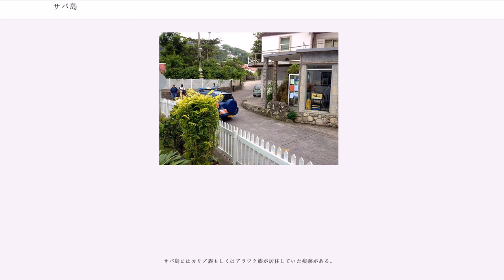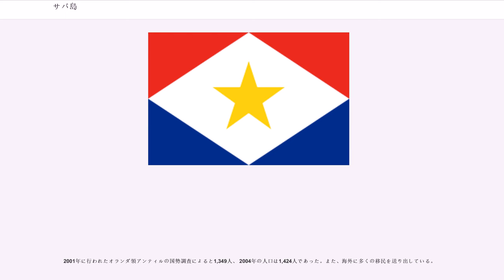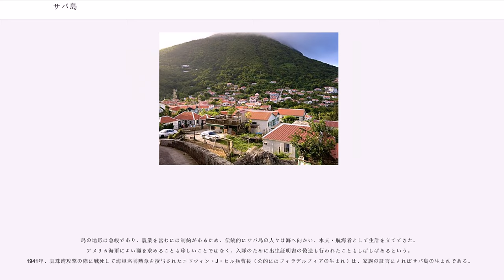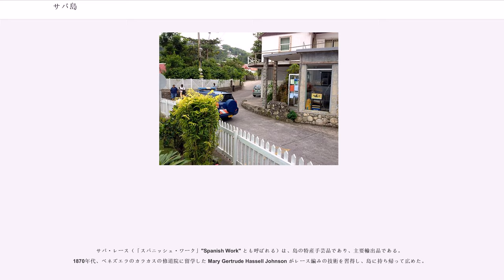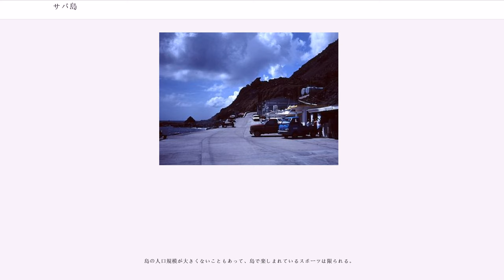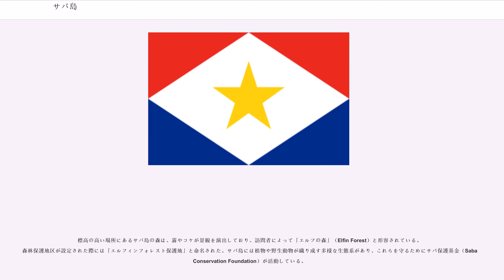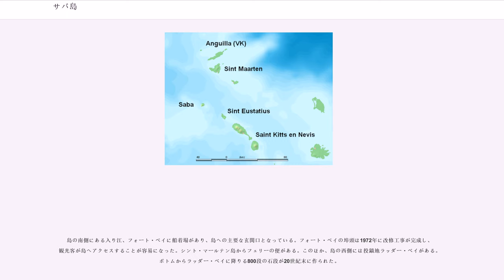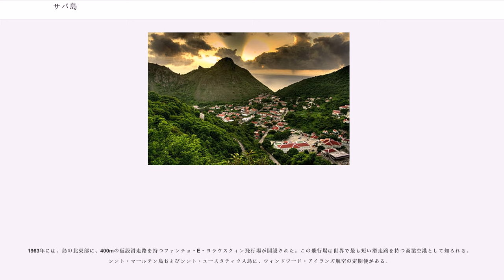サバ島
サバ島（サバとう、）は、カリブ海のリーワード諸島（小アンティル諸島北部）にある、オランダ領の島である。断崖絶壁に囲まれた小さく急峻な火山島で、島の中央にそびえるシーナリー山（887m）はオランダ領土の最高峰である。

行政上はオランダ本国に属する特別自治体（）であり、BES諸島（カリブ・オランダ）と総称される地域のひとつである。

実際の発音に近づけた表記をすれば、セイバ島（）となる。島の名 "saba" は、アラワク語で「岩」を意味する "siba" が語源だと考えられている。

サバ島は、カリブ海に所在するオランダ領の6つの島々（旧オランダ領アンティル）のうち、小アンティル諸島北部のリーワード諸島に属するいわゆるSSS諸島の一つである。

シント・マールテン島の南西、シント・ユースタティウス島の北西に位置する。

サバ島の陸地面積は13 kmで、これはオランダ領アンティルを構成していた島（自治体）の中では最も小さい。シーナリー山 (887 m)を中心に形成された急峻な火山島であり、島の外周はほとんどが断崖絶壁となっている。シーナリー山は、オランダ本国の最高峰であり、オランダ本国および3つの自治領で構成されるオランダ王国の最高峰である。

人口は約1400人。主要な集落であるザ・ボトム（The Bottom）は、島の南西寄り内陸部、標高260mあまりの火山原に位置し、島の人口の約3分の1が生活する。ザ・ボトムのほかに、ウィンドワードサイド、ヘルズゲート、セントジョーンズなどの集落がある。

サバ島にはカリブ族もしくはアラワク族が居住していた痕跡がある。

1493年11月13日、クリストファー・コロンブスによってサバ島は「発見」されたが、コロンブスはこの断崖に囲まれた島へは上陸しなかった。その後、1595年にイギリスの海軍提督フランシス・ドレークが上陸している。

1620年には2人のオランダ人がサバ島に上陸した。1632年、難破したイギリス人が島に上陸しているが、救助された彼らは「無人島を発見した」と主張している。1635年にはフランスがサバ島の領有を主張した。1640年、シント・ユースタティウス駐在のオランダの総督は、この島にオランダ人を派遣し、オランダ西インド会社の植民地とした。1664年、イギリスの海賊ヘンリー・モーガンの一族であるトーマス・モーガンが島を占拠し、オランダ人たちはシント・マールテン島に追放された。この島は、その後もイギリス・フランス・オランダの激しい争奪の対象となり、持ち主をめまぐるしく変えた。

1600年代、この島はジャマイカの海賊たちにとって格好の隠れ家となった。この島を拠点としたサバ海賊で最も有名な人物は、「死人に口なし」 "Dead Men Tell No Tales" という言葉を残したハイラム・ビークス（Hiram Beakes）である。こうした「好ましからぬ」人々はイギリスによって取り締まられ、やがてまっとうな航海や交易が島の重要な生業になっていった。17～18世紀にかけてのこの島の主要な産業は砂糖とラム酒の製造であり、のちにはロブスターをはじめとする漁業も行われるようになった。

1816年、この島は正式にオランダ領として確定した。1818年には植民地「シント・ユースタティウスおよび属島」（以下「シント・ユースタティウス植民地」）が設定され、サバ島はシント・マールテン島とともにオラニエスタッドのシント・ユースタティウス総督の管轄下に置かれた。その後「西インド植民地」の一部となった時代（1828年 - 1845年）を経て、1845年に「キュラソー植民地」の一部となり、ウィレムスタットのキュラソー総督の管轄下に入ることになった。

19世紀半ばにはレース編みの技術がもたらされ、島の女たちがつくるサバ・レースは島の重要な輸出品になった。

1954年に、キュラソー植民地の自治権が拡張され、オランダの自治領「オランダ領アンティル」（以下「アンティル」）となった。アンティル構成各島では地理的な懸隔や経済的な格差などから、アンティルから離脱して単独の自治領として「独立」しようとする動きが活発であった。2010年10月10日にアンティルが解体されると、サバ島はオランダの特別自治体となった。

2001年に行われたオランダ領アンティルの国勢調査によると1,349人、 2004年の人口は1,424人であった。また、海外に多くの移民を送り出している。